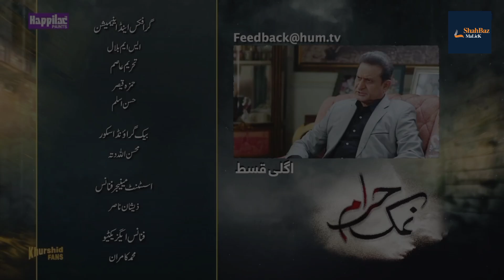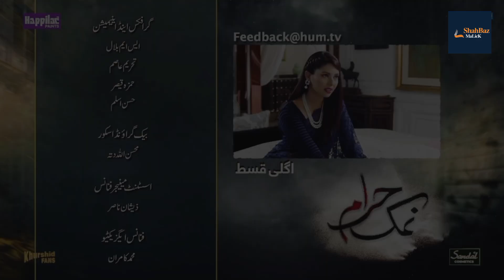Namak Haram Episode 10 | Promo Ep 11 | Imran Ashraf | Sarah Khan | HUM TV Dramas | ShahBaz MaLicK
In this Video you will watch which will happen in next upcoming Episode 10 of most trending pakistani Drama serial Namak Haram and also you will know about Promo of next Episode 11
Namak Haram is a love story drama that was recently announced. The drama is airing every Friday at 8 PM on HUM TV. The famous Raqs e Bismal couple Sarah Khan and Imran Ashraf is again paired up for the drama serial Namak Haram.
NAMAK HARAM SPECIFICATIONS

GENERAL INFO
Channel Hum Tv
Based On Drama
Genre Love Story
Namak Haram Drama Cast
Imran Ashraf
Sarah Khan
Babar Ali
Sunita Marshal
Anika Zulfikar
Mohsin Ejaz
Sajawal
Salma Asim
Nabeela Khan

CountryPakistan
LanguageUrdu

PRODUCTIONProducer(s)Momina Duraid
Production Company MD Production

RELEASE Audio Format
StereoLaunch Year 2023
Season 1
TIMINGS & DAYS Friday 8:00 PM